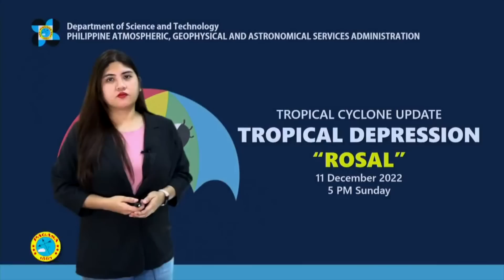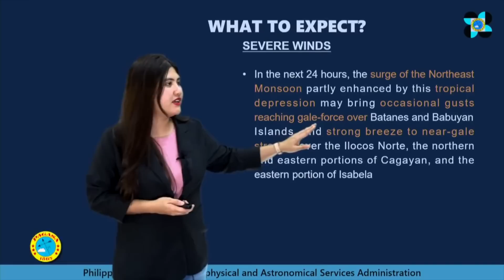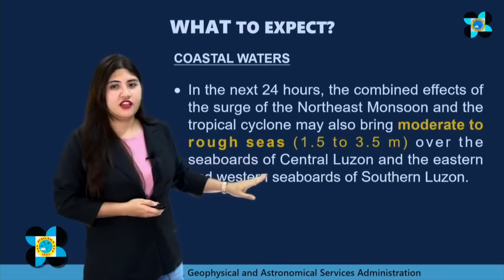Amihan, Rosal’s trough to bring rain throughout PH on Monday — Pagasa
Rain is forecast throughout the whole country on Monday, due to the trough of Tropical Depression Rosal and the effects of the northeast monsoon, locally known as the “amihan,” the Philippine Atmospheric Geophysical and Astronomical Services Administration said. | 🎥 : DOST-Pagasa